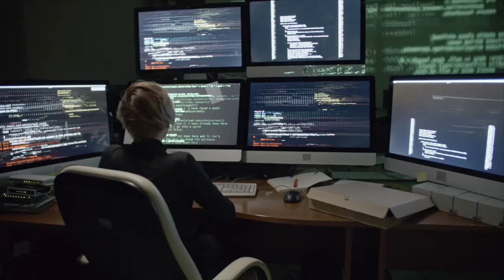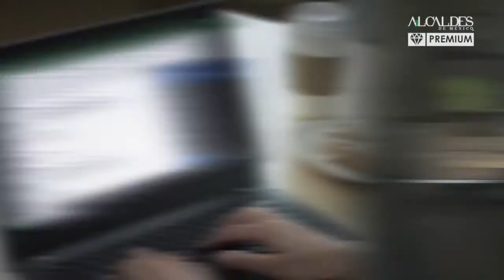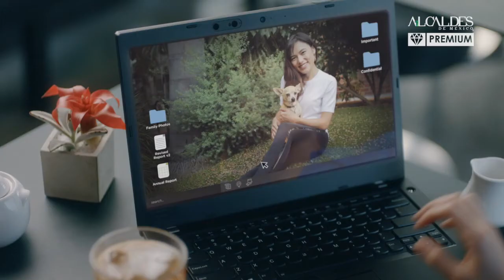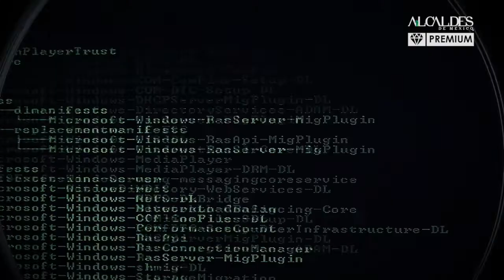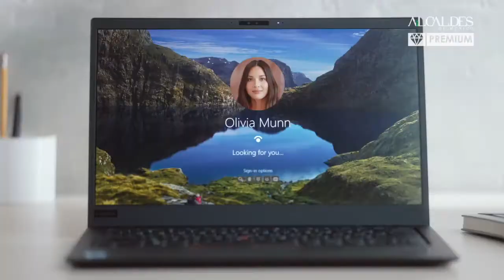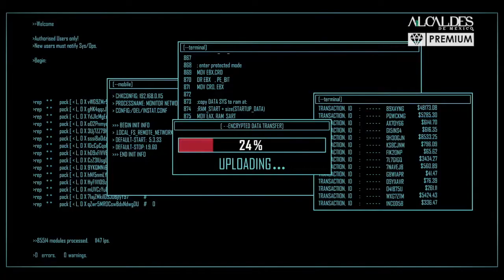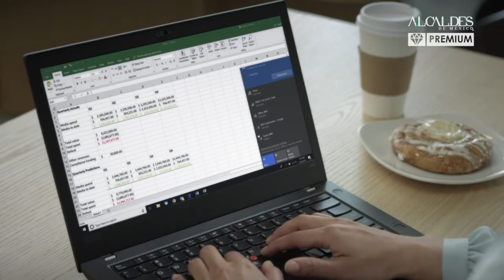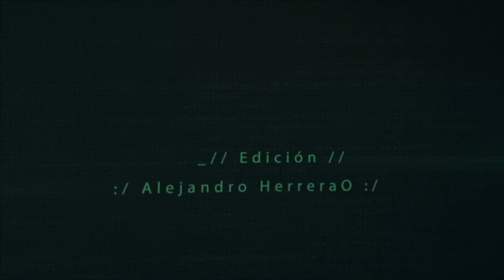Serie: Ciberseguridad en estados y municipios. Capítulo 3. Gobiernos protegidos contra ciberataques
Los ayuntamientos y gobiernos estatales son uno de los segmentos más vulnerables ante un ciberataque, por lo que necesitan dispositivos seguros que cuenten con lo necesario para proteger sus datos confidenciales y combatir amenazas en línea. Lenovo, ofrece una línea completa de productos que el sector gobierno puede aprovechar para implementar tecnología en sus oficinas de manera segura